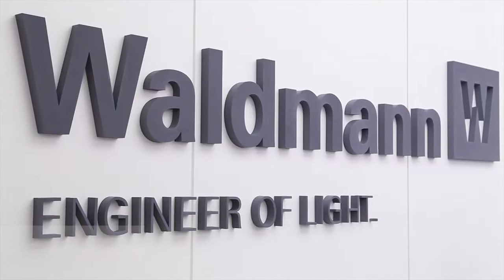Innovative Beleuchtung von Waldmann für Büros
Mit zunehmender Bedeutung des Lebensraums Büro als Produktivitätsfaktor in unserer Wissensgesellschaft steigen auch die Anforderungen an die Ausstattung. Auf der Orgatec in Köln präsentierte Waldmann innovative Lichtlösungen für moderne Büroräume.
 Licht ist ein entscheidender Faktor für den Energieverbrauch und das Wohlbefinden. Waldmann vereint beide Anforderungen in modernen LED-Lösungen für den Büro-Arbeitsplatz.
 Licht von Waldmann - das bedeutet hochwertige Materialien und wegweisende Lichttechnik bei höchster Energieeffizienz. Auf der Orgatec 2012 standen die flexiblen LED Stehleuchten ATARO und TYCOON im Mittelpunkt. Die qualitativen Eckpunkte zukunftsorientierter Lichtkonzepte lauten Energieeinsparung, Wirtschaftlichkeit, Gesundheitsaspekte und Produktivität. Um diesen Anforderungen möglichst individuell gerecht zu werden, bietet Waldmann vielfältige Beleuchtungslösungen für Arbeitsplätze in Büro und Verwaltung.